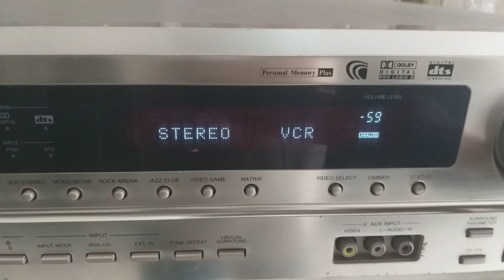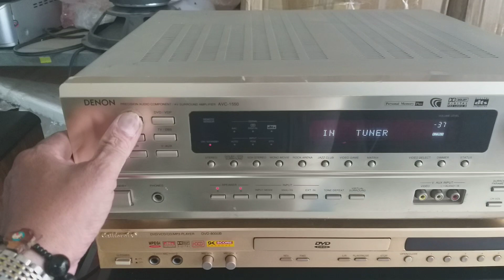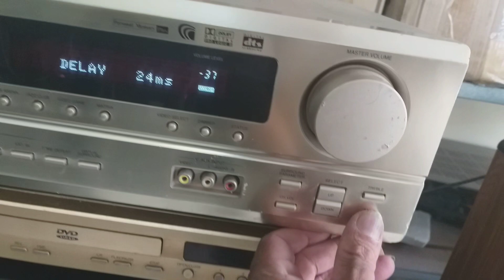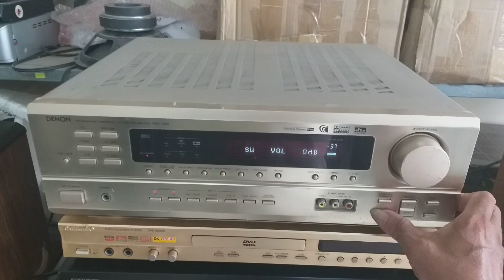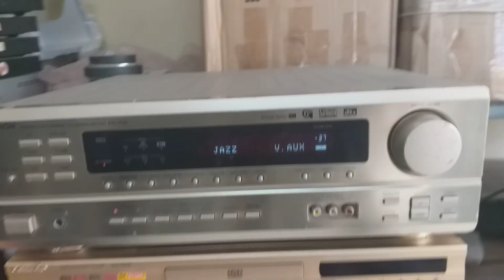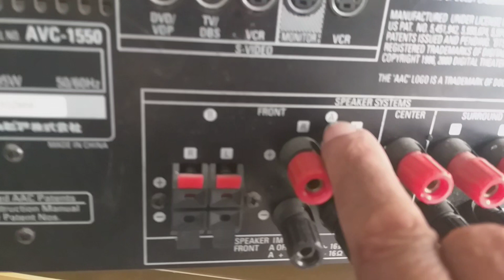BÁN THANH LÝ AMLY DONON AVC 1550 195Wzin% giá 2.100k.LH0982.482.610